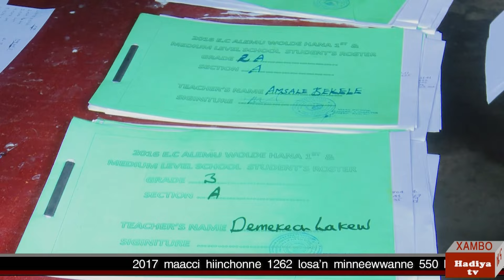HadiyaTv Xambo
Hadiya Television